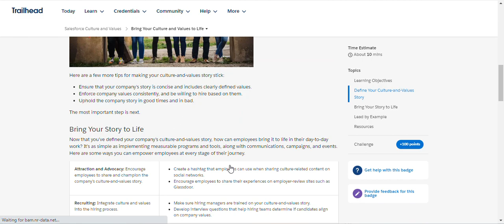Salesforce Culture and Values | Salesforce Trailhead | Quiz Solution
Module: Salesforce Culture and Values ( Quiz Solution )
Discover the five values at the heart of Salesforce and how to build a unique workplace culture.
Unit-1: Learn Why Workplace Culture and Values Matter
Unit-2: Explore Salesforce Culture and Values
Unit-3: Bring Your Culture and Values to Life
Solution of Salesforce Trailhead -  Salesforce Culture and Values

salesforce
salesforce developer
salesforce crm
salesforce cpq
salesforce intergation
salesforce trailhead

trailhead salesforce
trailhead